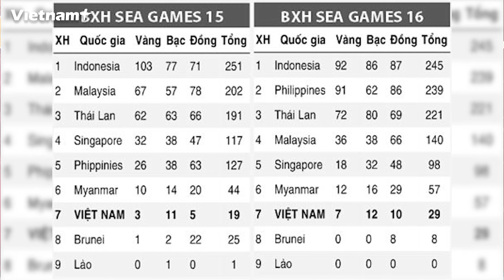Chuyên gia Nguyễn Hồng Minh: SEA Games tụt hậu khá xa so với Asian Games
Năm nay, trong suốt kỳ Đại hội thể thao của một khu vực Đông Nam Á rộng lớn, chưa một vận động viên nào phá được kỷ lục Asian Games hay Olympic. SEA Games 32 trên đất nước Chùa tháp kết thúc và để lại nhiều điều đáng để suy ngẫm. Thậm chí kỷ lục SEA Games của vận động viên cử tạ Việt Nam vừa qua (Trần Minh Trí hạng 67kg nam; và Nguyễn Quốc Toàn, 89kg nam) cũng còn tụt sau thành tích top 5 Asian Games khá xa.

Theo chuyên gia Nguyễn Hồng Minh, thể thao Việt Nam phát triển và đi lên từ vùng "trũng nhất, thấp nhất" của khu vực và thế giới, cộng với cách thức tổ chức của các nước chủ nhà hay thay đổi lịch thi đấu, chương trình thi đấu trong một khoảng thời gian dài tới hơn 20 năm qua. Thực tế này khiến việc đánh giá thành tích của các vận động viên là chưa thật chuẩn xác. Đó cũng là yếu tố khiến cho trình độ thể thao khu vực chưa thể bứt xa.

Thành tích của bơi lợi, điền kinh khu vực Đông Nam Á chưa tiệm cận được top 5 Asian Games. Theo ông Hồng Minh, về mặt định hướng chiến lược phát triển thể thao, không nên lệ thuộc vào đấu trường SEA Games, mà cần tập trung tìm kiếm, đào tạo các tài năng trẻ, vận động viên trẻ để tìm cơ hội đua tranh nhiều hơn tại đấu trường Asian Games. Cách đây 2 năm, điều đáng mừng là Bộ Văn hóa, Thể thao và Du lịch chỉ đạo Tổng cục Thể dục Thể thao xây dựng chiến lược mới về thể thao cho tới năm 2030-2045, trong đó không nhắc tới chỉ tiêu đạt top 3 SEA Games, mà đấu trường chính là Asian Games, nhưng chiến lược này chưa được Chính phủ phê duyệt.

Vấn đề đãi ngộ vận động viên thành tích cao cũng là việc cần xem xét lại. Rất nhiều năm tháng chúng ta vẫn vận hành một cơ chế thể thao "bao cấp", và những đãi ngộ hiện nay, dù đã được nâng lên, nhưng cũng vẫn chưa đủ đảm bảo tập trung nâng cao thành tích của vận động viên. Và trên hết, liệu đã tới lúc cần có sự vinh danh cấp Nhà nước đối với những vận động viên có thành tích lớn về cho thể thao nước nhà./.